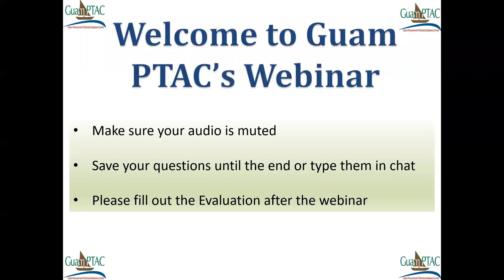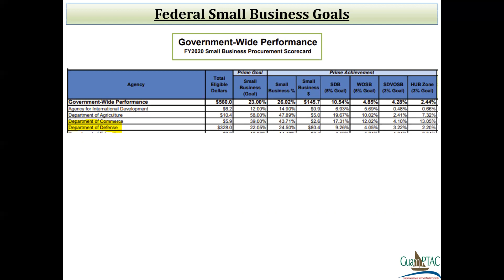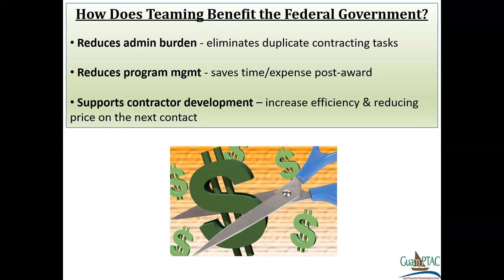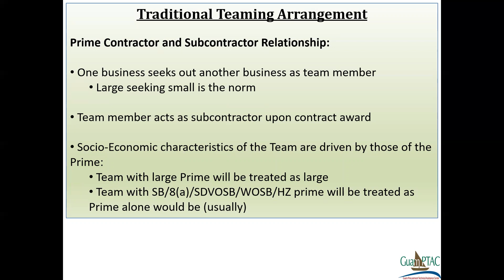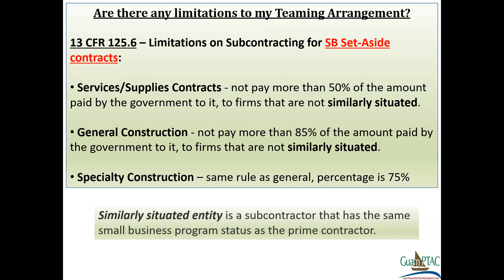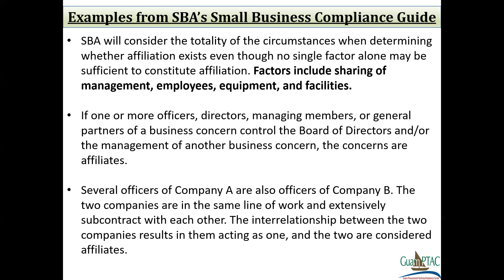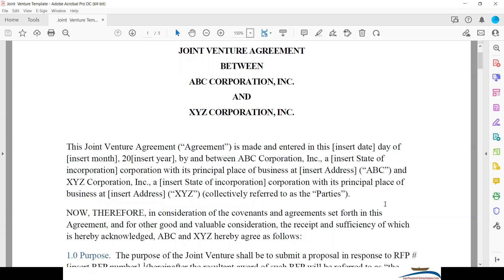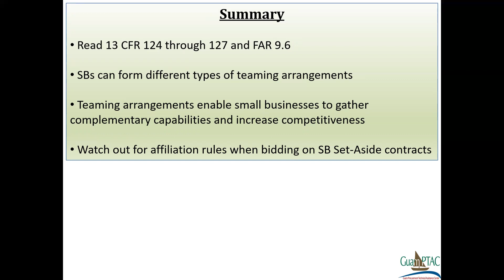Teaming and Joint Ventures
What are they and which is right for your business? The Guam PTAC discusses the Federal regulations related to teaming arrangements and ways to use these teaming arrangements effectively.